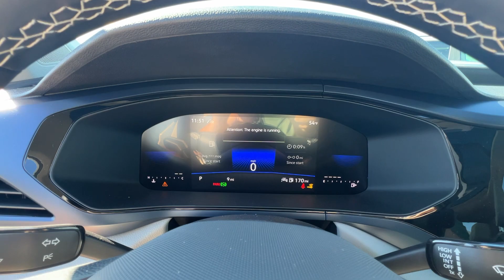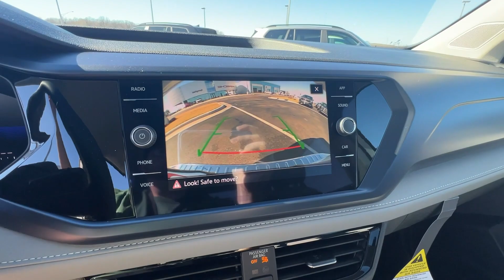2024 Volkswagen Taos Springfield, Branson, Republic, Ozark, Nixa, MO V244415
PURE WHITE New 2024 Volkswagen Taos SE available in Springfield, Missouri at Napleton AutoWerks Springfield. Servicing the Branson, Republic, Ozark, Nixa, MO area.

Heated Seats Aluminum Wheels Turbo Charged Engine All Wheel Drive Back-Up Camera Satellite Radio. Warranty 4 yrs/50k Miles - Basic Warranty; br /br /KEY FEATURES INCLUDEbr /All Wheel Drive Heated Driver Seat Back-Up Camera Turbocharged Satellite Radio br /br /WHY BUY FROM USbr /Welcome to Napleton Autowerks/Missouri located in Springfield MO your number one source for quality used vehicles. With our impressive inventory of cars trucks and SUV s we re sure to meet your needs and budget. Our team is made up of automotive professionals you can trust and we guarantee a hassle-free satisfying car buying experience. We look forward to serving you in the near future! br /br /Please confirm the accuracy of the included equipment by calling us prior to purchase. br /